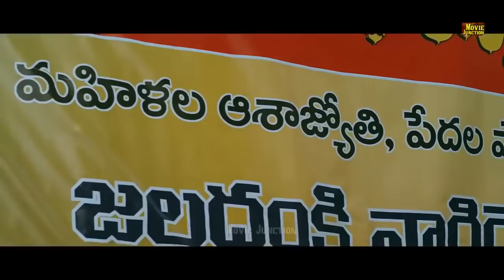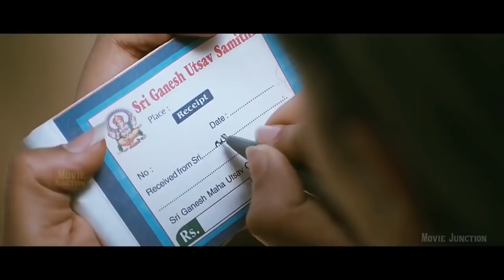KETTAVAN 2 Kechaka Tamil Super Hit Movies Tamil Movies